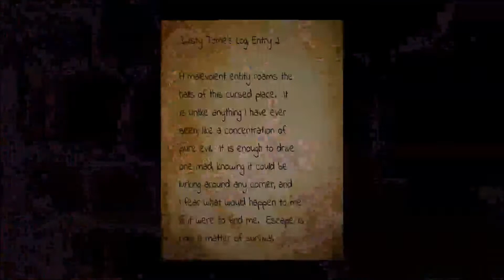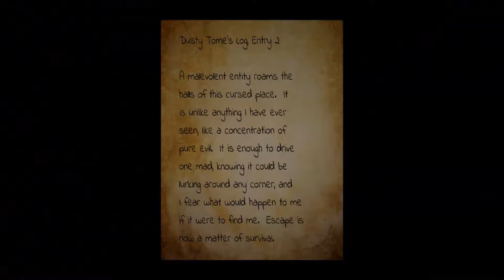Twilight Escape playthrough part 2 - Jump scares ahoy - w/commentary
I get jump scared... badly. TnT